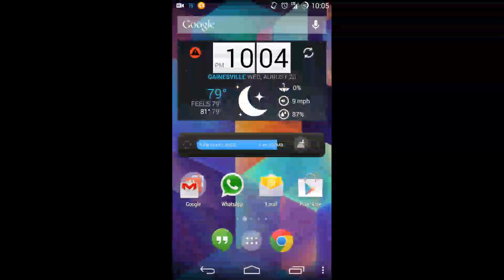Castle Clash - Tier 3 Teaser: No Stun No Healer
I had to exit early because I was going to deal too much damage, but I would have easily lasted 3 minutes.